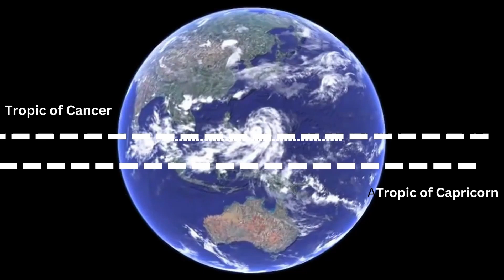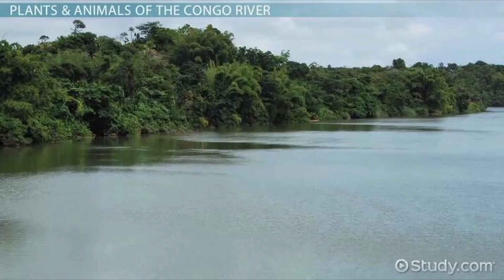RAINFOREST, SINGLE BEST LINE OF DEFENSE AGAINST THE CLIMATE BOMB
Belt of sprawling ecosystems along the tropics, bulwarks of carbon sequestration